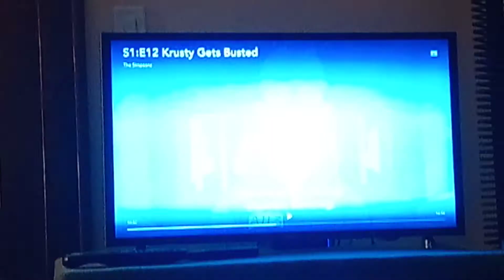Guilty/Courtroom Scene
From the Krusty Gets Busted Season 1 Episode of The Simpsons.